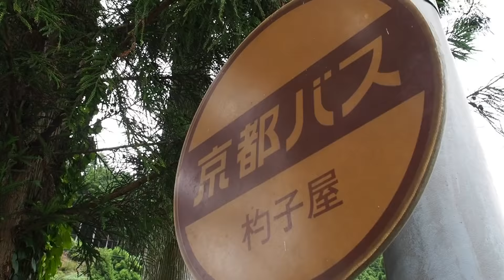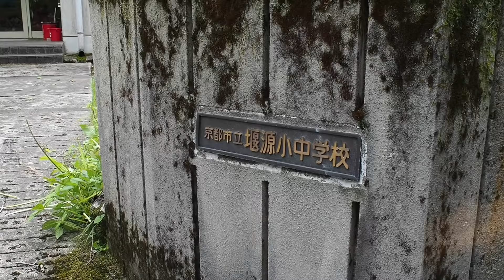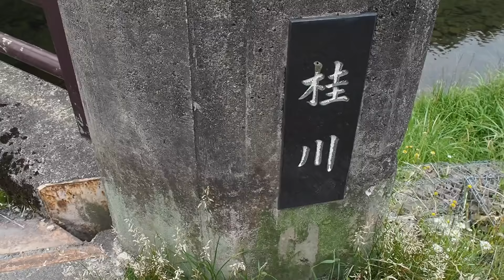京都の秘境広河原の集落【田舎散歩・限界集落・古民家】（京都市左京区広河原）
京都市左京区の北側は地名に広河原がつく地域が、山間地の僅かな平野に連なっている。
大堰川に沿って集落が点在し、空き家が多いものの一定の居住者が住んでいる。

藁ぶき屋根の民家も残っていて、人が住んで生活している家も見かけた

この近くの風景動画があります